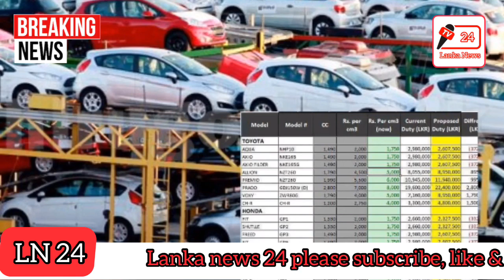Breaking News | here Special News for Sri Lanka | Sinhala News Today | Sirasa tv live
🇱🇰 LANKA NEWS 24 Sri Lankas one of Trusted sinhala news channel.We upload Sri Lanka politics ,Education,News, Technology, Funny, Entertainment ,breaking news and daily news for you.